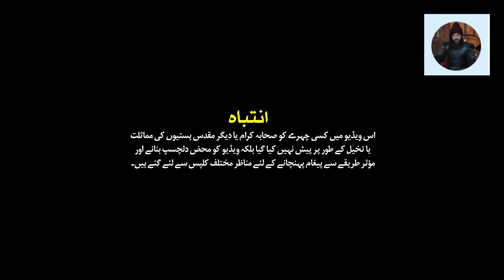New Manqabat 2023 - Hussain Hamary Rehbar انا ثائر انا ثائر والخط حسینی - Emotions Nasheed | CC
❱Title
New Manqabat 2023 - Hussain Hamary Rehbar انا ثائر انا ثائر والخط حسینی - Emotions Nasheed | Ertugrul Naat Official | Muaviya Bin Azam - Eagle Nasheed - CC - English Subtitles - cc - English Translation

Voice/Artist: Abdullah Hassan
Lyrics: combined

About Us
Ertugrul Naat Official Working On Hamd, Naat , Milli Naghma, Motivational kalam, Nasheeds and Peace Sharing Events.

Ertugrul Naat Official,Anasheed Studio, Nasheed Club, Islamic Releases, Peace Studio, Eman Club, Muaviya Bin Azam, Ertugrul Naat Official, Cheetah Productions, Faris Club, Ababeel Nasheed, Al Faraan,